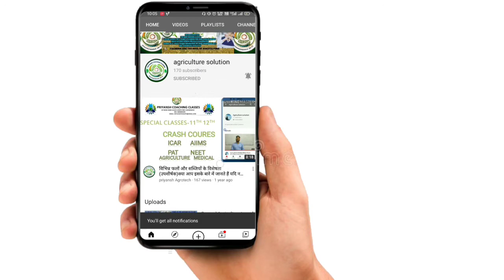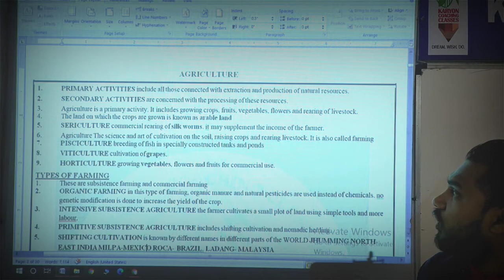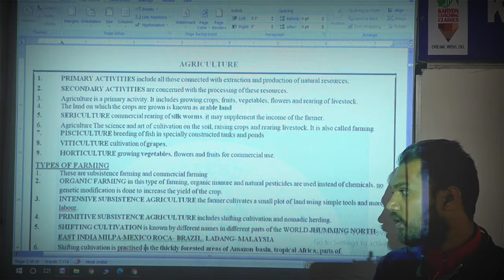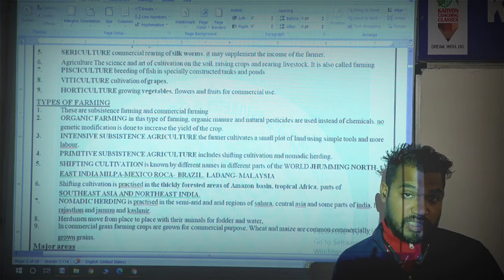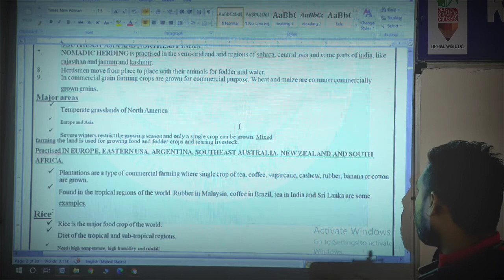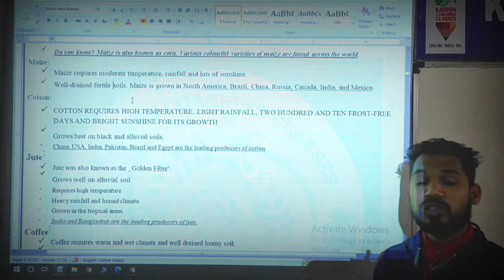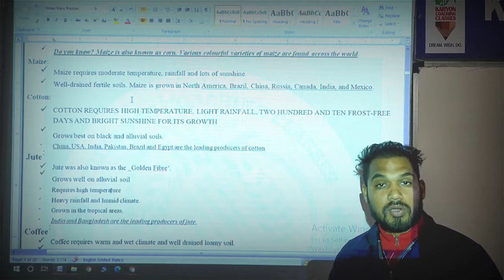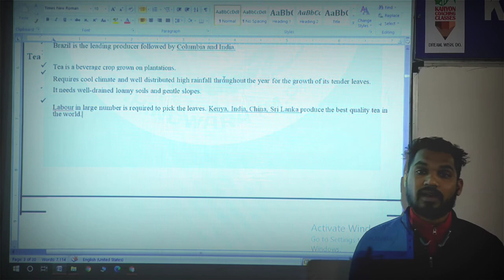सामान्य कृषि Iभाग ---पहला Iकृषि पर्यवेक्षकI कृषि विकास अधिकारी I कृषि परीक्षा की तैयारी I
This video contain information about general agriculture for the exam preparation for agriculture compition exam
Video BY:-priyansh vadiva sir
if you have any queries , please do let us know in comment section.